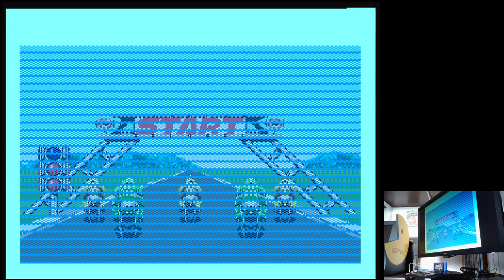Super Hang-On Arcade-Junior Course Sega Mega Drive Genesis Original hardware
Super Hang-On
Arcade-Junior Course